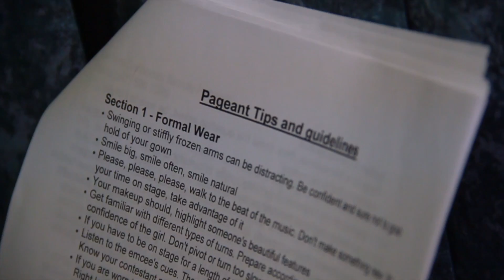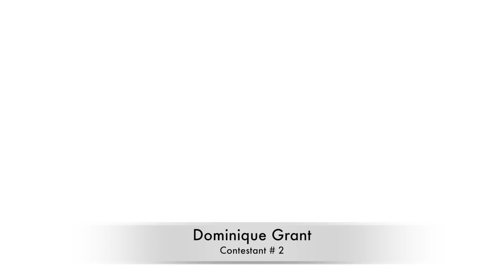New York Jamaica Pageant 2013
Young Ladies and Gentlemen of the New York Jamaica Pageant 2013